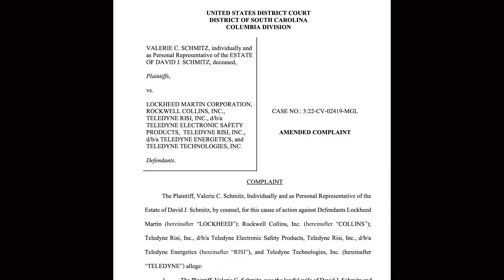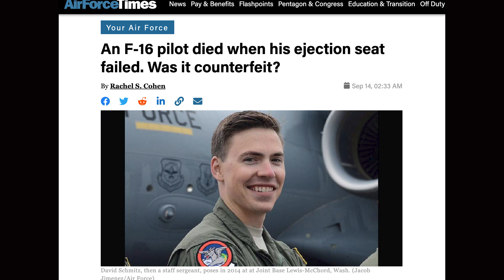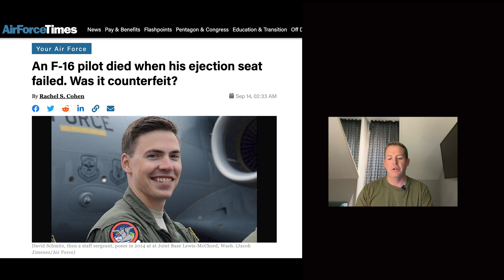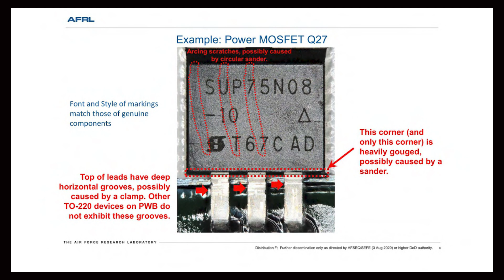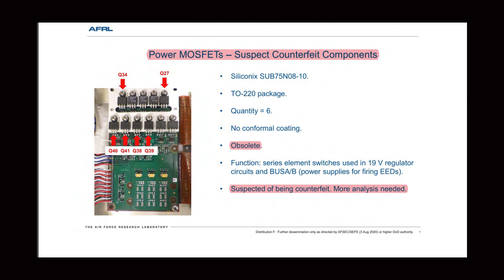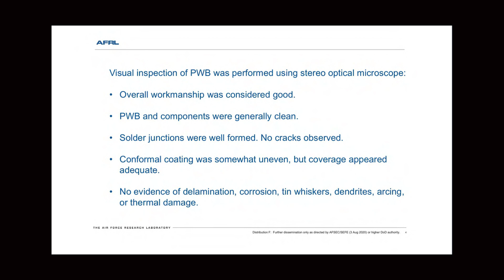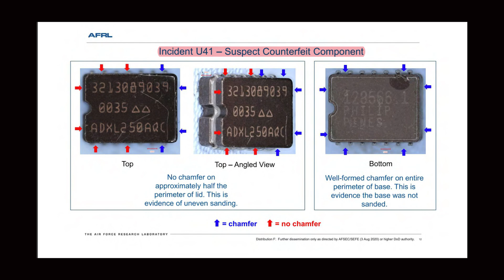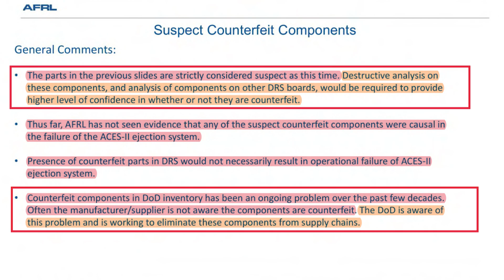FAILED Ejection Seat - Pilot Killed - Counterfeit Components?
On June 30th 2020, Lt David “MEZr” Schmitz was killed in an F-16 mishap at Shaw Air Force Base, South Carolina.  He was assigned to the 77th Fighter Squadron which is apart of the 20th Fighter Wing.    A recent article written by Rachel Cohen and published on Air Force Times highlights information never released to the public until now.  “MEZr’s” ejection seat failed to work properly during an ejection sequence ultimately resulting in his death.  A key component of the ACES-II ejection seat is the Digital Recovery Sequencer (DRS) which was determined to be at fault for the ejection seat failure.  In this episode we talk about the revelations about suspected counterfeit chips and other components that were discovered during the investigation.

BogiDope launches your aviation career with the Guard or Reserve through its suite of eCourses, coaching sessions, and free resources

Gear I use:
GoPro Hero9
Cockpit Audio Cable
Microphone Shure SM7B
Mic Stand Gator Frameworks
Webcam Razor Kiyo Pro
Podcast Production Studio Rodecaster Pro

It’s risk- free with Nord’s 30-day money back guarantee!